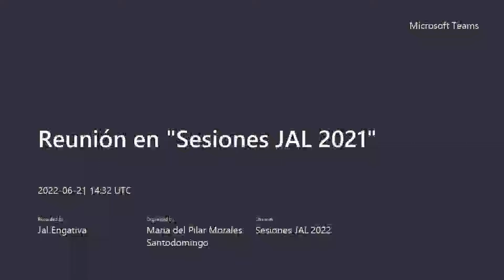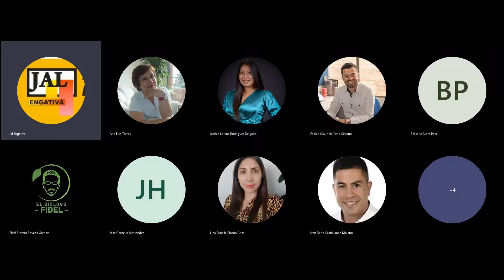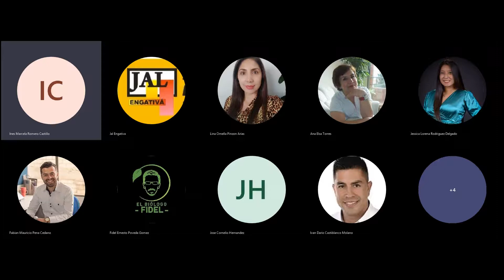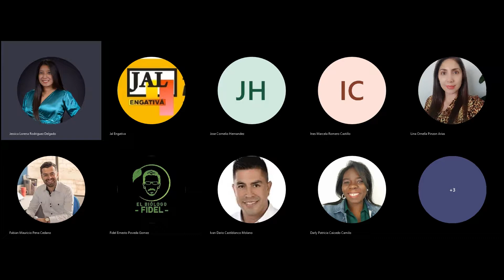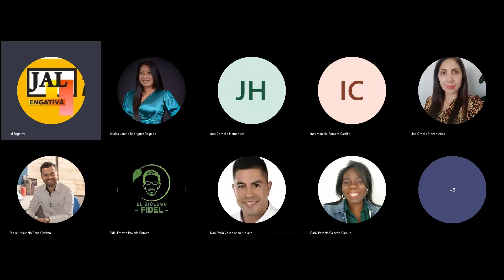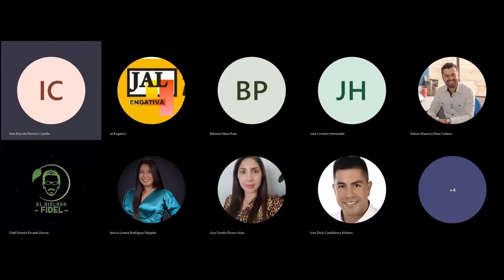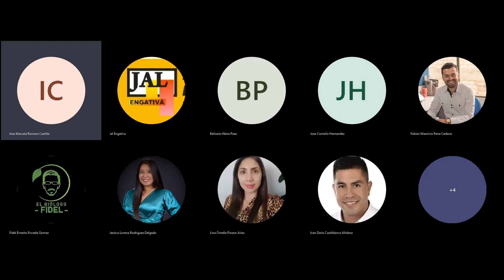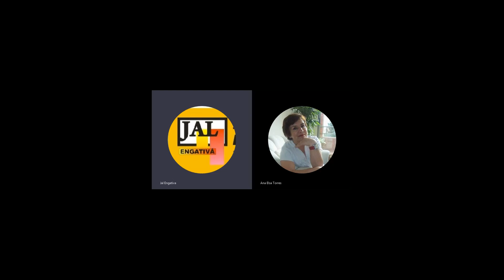21/06/2022| Sesión Ordinaria /Acta No. 40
📍Tema:  Informe sobre hurto de registros de agua en la localidad y reparaciones de fugas de agua.
✅Invitados:
•Empresa de Acueducto y Alcantarillado de Bogotá – EAAB.
💁Preside: H. Edil Pablo Molano.